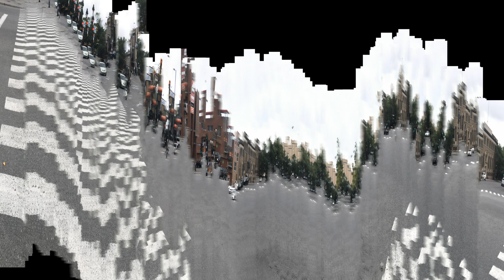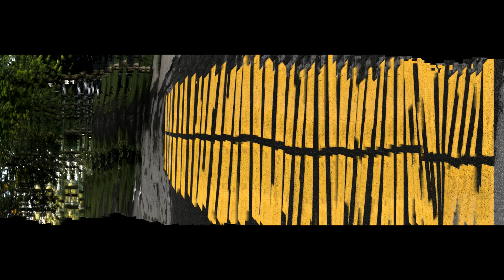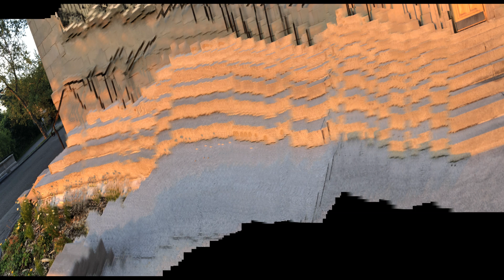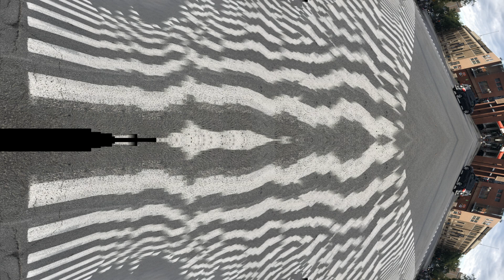Street Art ....a RoguePano scrapbook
A RoguePano scrapbook of pano-sabotaging the lines pained on street corners. Truthfully there are 25 of the 85 shots in this scrapbook that are not 100% rogue-- they have a little MSPaint, making mirrors, so really only 70% of thesre photographs are 'pure' rogue pano.